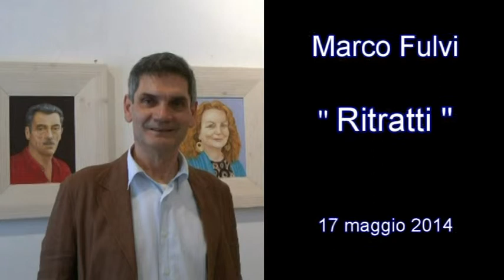Mostra di Marco Fulvi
Circolo degli Artisti - "Casa di Dante" - Firenze - 17 maggio 2014
Realizzato da Giampaolo Gabbrielli